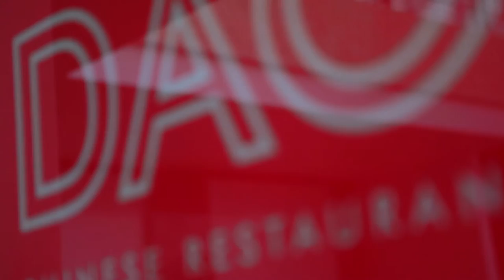Turyaa Chennai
Conveniently located in the IT Corridor of Chennai, and just a short drive away from the City Center - Turyaa Chennai is the ideal amalgamation of business and leisure with a scenic pool side rooftop that opens out to the whole of the bustling city.